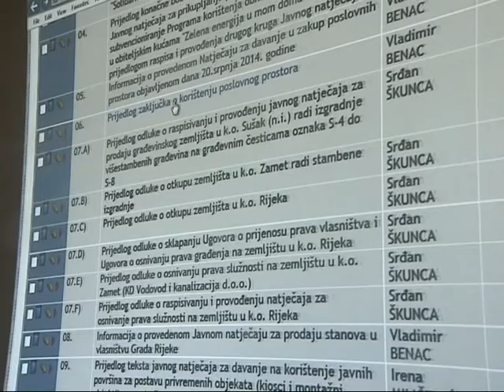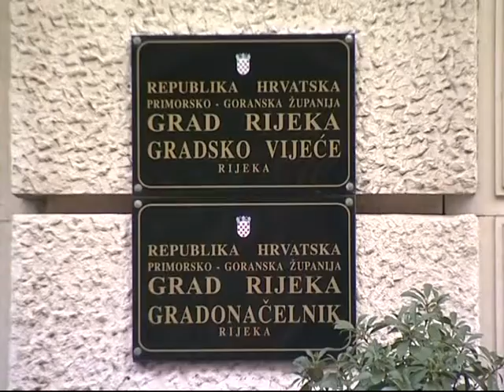KOLEGIJ GRADONAČELNIKA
Uz redovitu skrb o školskim ustanovama u sastavu koje su, primjerice i financiranje udžbenika moja Rijeka ili financiranje rada s djecom s teškoćama u razvoju, Grad Rijeka redovito već godinama sufinacira i takozvane šire javne potrebe u gradskom osnovnom školstvu i ulaže u nadstandard u obrazovanju.